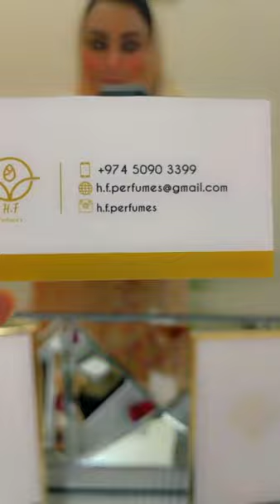عطور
الكشخة لا تكتمل بدون عطر
عطري من اتش اند اف